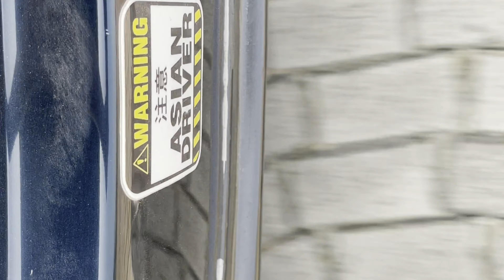Vlog8 Custom Exhaust Build By Me For My Premio At Naved's Garage.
26 November 2021

Vlog 8       Premio Custom Exhaust

Hi My name is Fayyaz Naved and you are watching my vlog .  I will make travelling vlog and cars vlog and sometimes occation vlog . Because I love to travel and I love to Drive. Maximum time I will upload car modification vlog and car repraying vlog . And I am a Mechanical Engineer and still now I am studying Mechanical. I will try to give you good content.

I Hope you Will Like My Vlog 8